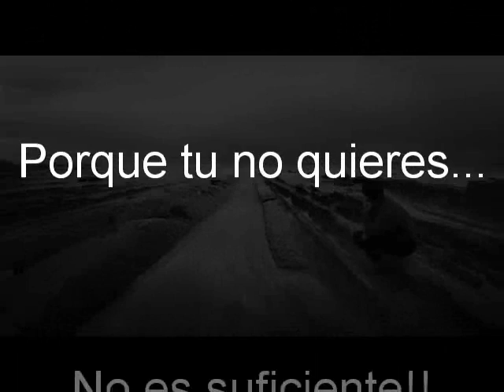INSTRUMENTAL PERDIDA #5 - (Raul Cano) -Triste Instrumental =